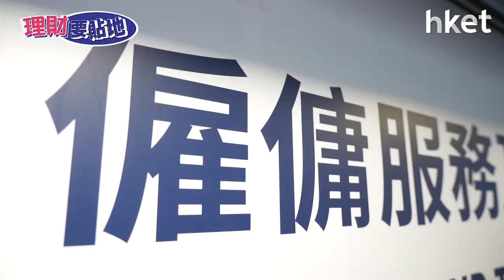【理財要貼地】點揀外傭及中介服務？ 收費比較及注意事項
聘請外傭姐姐比找好老公更難？今集《理財要貼地》請來擁有逾15年經驗的外傭顧問Jennifer，跟大家講一講怎樣選擇外傭姐姐？與外傭相處有甚麼竅門？是否給予高薪質素就一定是好？有甚麼要留意？還有中介收費比較。